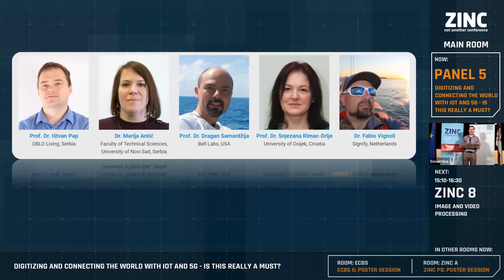ZINC 2021 - Panel 5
Digitizing and connecting the world with IoT and 5G - is this really a must?

Istvan Papp and Marija Antic (University of Novi Sad, Serbia); Dragan Samardzija (Bell Labs, Nokia, USA); Snjezana Rimac-Drlje (Faculty of Electrical Engineering, Computer Science and Information Technology Osijek & Josip Juraj Strossmayer University of Osijek, Croatia); Fabio Vignoli (Color Kinetics - Philips Lighting, USA)